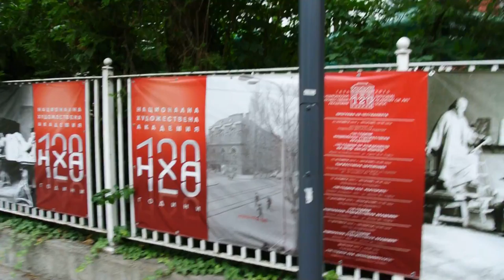关佩文保加利亚旅游 7.14- 17 DSC 4692